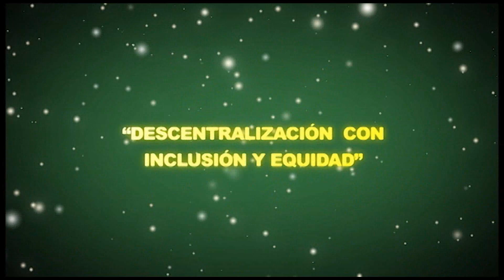Alcalde Distrital de Ccorca - Invita al CAMUR 2011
La Conferencias Anual de Municipales -- CAMUR, espacio reconocido de participación y debate municipal, es desarrollada año tras año, convocando la fortaleza y movilización de cientos de líderes representantes de las municipalidades del Perú. Es organizada por la Red de Municipalidades Urbanas y Rurales del Perú -- REMURPE, gremio representativo y articulador de las municipales.

REMURPE coordina espacios de la concertación y diálogo para la construcción de Políticas Públicas que aportan a la reforma del Estado y al actual proceso de descentralización.

Se busca contribuir a los procesos de descentralización y democratización para construir un Estado con Inclusión y Equidad, tomando en cuenta la agenda municipalista, referente a la gestión de territorio, los recursos naturales y la promoción de la pequeña agricultura y seguridad alimentaria.

Fecha: 16 y 17 de Noviembre del 2011

Lugar: INICTEL -- UNI. Avenida San Luis  1771 - San Borja

Costo:

Asociados REMURPE y Público en General: S/. 50.00 (Cincuenta  con 00/100 Nuevos Soles)

El pago de la inscripción puede realizarlo vía depósito bancario en la cuenta corriente (moneda nacional) del Banco de Crédito: 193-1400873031. Enviar por fax voucher del depósito, único comprobante de inscripción, o en nuestro local Institucional Jr. Ramón Dagnino 201 -- Jesús María.